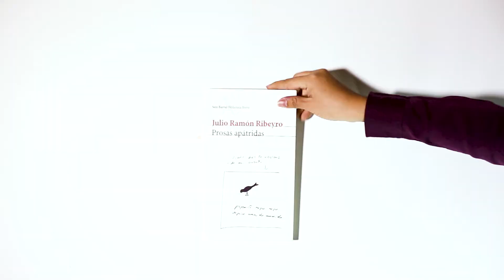Pachinko - Min Jin Lee